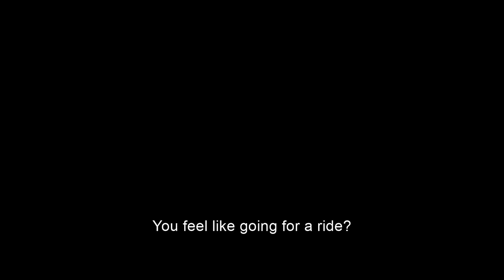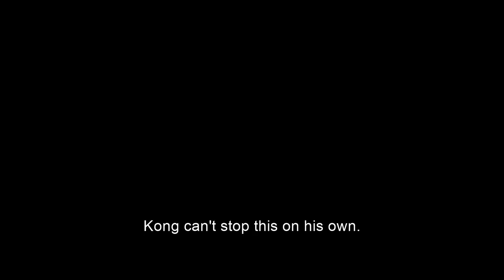Godzilla x Kong: The New Empire | Official Trailer 2 | In cinemas 28 March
The guardians of nature. The protectors of humanity. The rise of a new empire. GodzillaXKong in cinemas 28 March.

The epic battle continues! Legendary Pictures’ cinematic Monsterverse follows up the explosive showdown of “Godzilla vs. Kong” with an all-new adventure that pits the almighty Kong and the fearsome Godzilla against a colossal undiscovered threat hidden within our world, challenging their very existence—and our own. “Godzilla x Kong: The New Empire” delves further into the histories of these Titans and their origins, as well as the mysteries of Skull Island and beyond, while uncovering the mythic battle that helped forge these extraordinary beings and tied them to humankind forever.

Once again at the helm is director Adam Wingard. The film stars Rebecca Hall (“Godzilla vs. Kong,” “The Night House”), Brian Tyree Henry (“Godzilla vs. Kong,” “Bullet Train”), Dan Stevens (“Gaslit,” “Legion,” “Beauty and the Beast”), Kaylee Hottle (“Godzilla vs. Kong”), Alex Ferns (“The Batman,” “Wrath of Man,” “Chernobyl”) and Fala Chen (“Irma Vep,” “Shang Chi and the Legend of the Ten Rings”).

The screenplay is by Terry Rossio (“Godzilla vs. Kong” the “Pirates of the Caribbean” series) and Simon Barrett (“You’re Next”) and Jeremy Slater (“Moon Knight”), from a story by Rossio & Wingard & Barrett, based on the character “Godzilla” owned and created by TOHO Co., Ltd. The film is produced by Mary Parent, Alex Garcia, Eric Mcleod, Thomas Tull and Brian Rogers. The executive producers are Wingard, Jen Conroy, Jay Ashenfelter, Yoshimitsu Banno, Kenji Okuhira.

Once again, Wingard is collaborating with director of photography Ben Seresin (“Godzilla vs. Kong,” “World War Z”), production designer Tom Hammock (“Godzilla vs. Kong,” “X,” “The Guest”), editor Josh Schaeffer (“Godzilla vs. Kong,” “Molly’s Game”), costume designer Emily Seresin (“The Invisible Man,” “Top of the Lake”). The composers are Tom Holkenborg (“Godzilla vs. Kong,” “Mad Max: Fury Road”) and Antonio Di Iorio (additional music on “Godzilla vs. Kong,” the “Sonic the Hedgehog” films).

Warner Bros. Pictures and Legendary Pictures Present a Legendary Pictures Production, A Film By Adam Wingard, “Godzilla x Kong: The New Empire.” It is slated for release nationwide only in theaters and IMAX on March 29, 2024 and beginning 27 March 2024 internationally, distributed by Warner Bros. Pictures except in Japan, where the film will be distributed by Toho Co., Ltd and in mainland China, where it will be distributed by Legendary East.